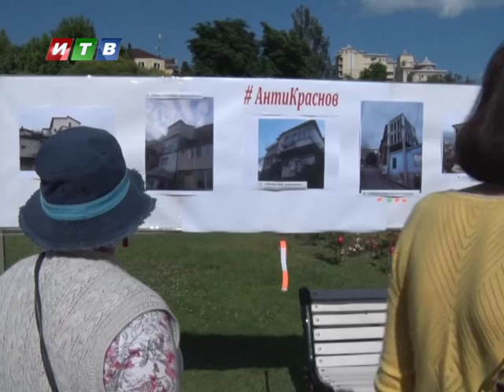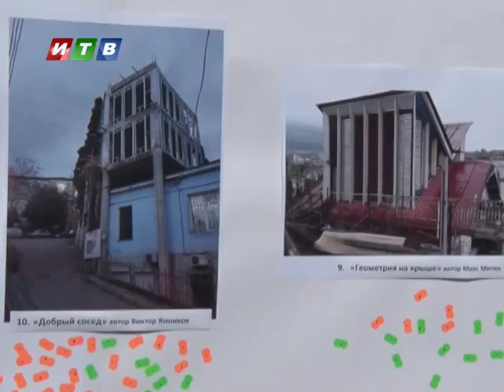В Ялте определили худшие дома города